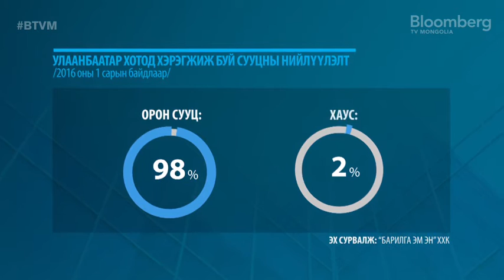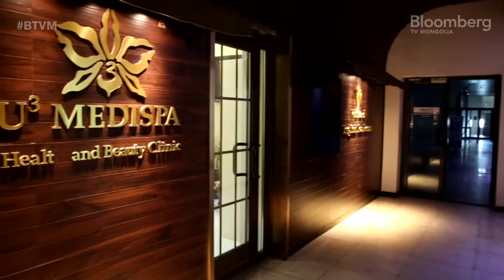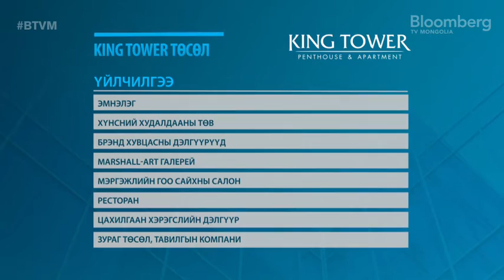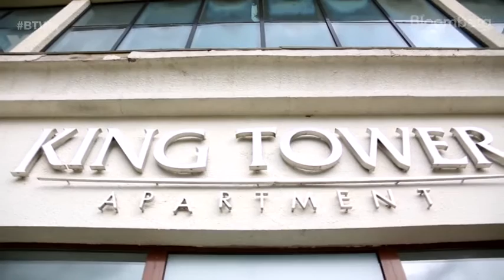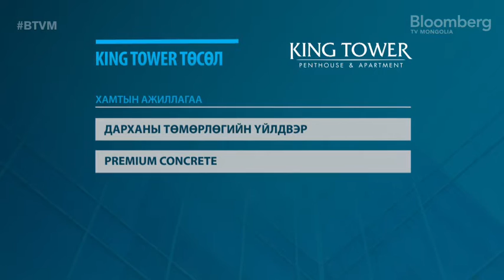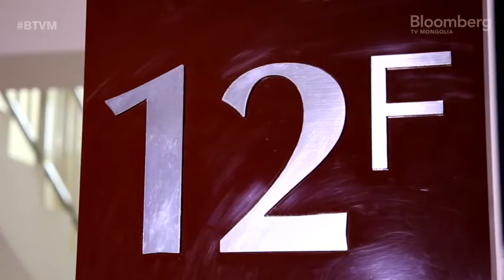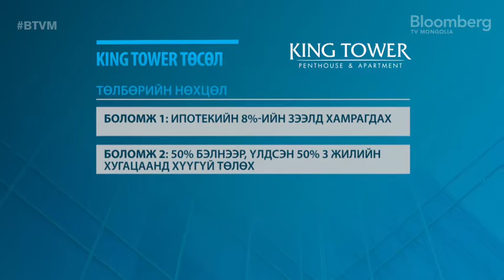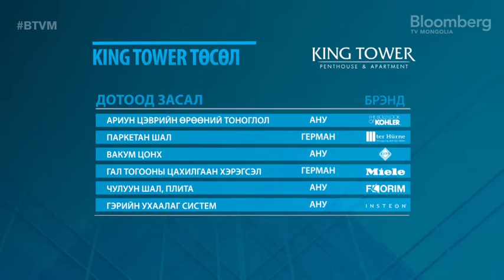"KINGTOWER" | Байршил (02x02)